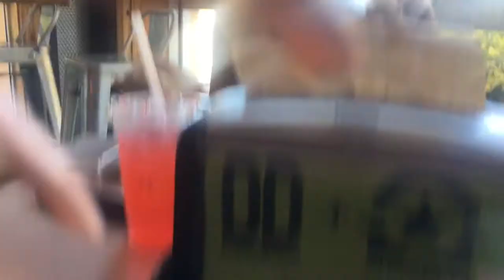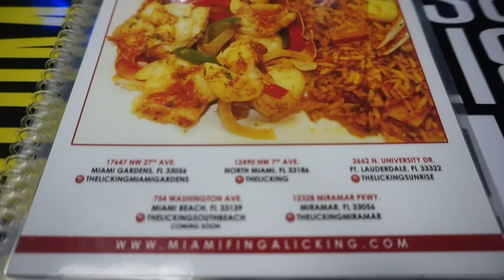SUMMER VLOG EP.1 : The Month of May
Hey guys! I know it's been a long time since i've vlogged and put up a video but here's my first vlog of my summer so far! I'm also working and still trying to have a fun summer so bare with me guys. But thank you all for supporting and watching!

SOCIAL MEDIA!

ABOUT ME!
Name: Brianna Noelle
Age: 19
Hometown: Miami
Current Town: Greensboro
School: North Carolina A&T State University
Classification: Freshman
Major: Sports Science & Fitness Management
Camera: Sony A5000
Editing: iMovie
Computer: MacBook Pro 13"